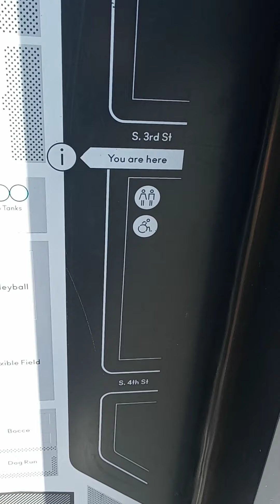Domino park ny